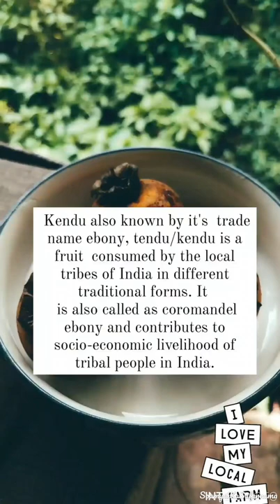A Potent Indian Tribal Fruit || Kendu || Diospyros Melanoxylon || Tendu Fruit